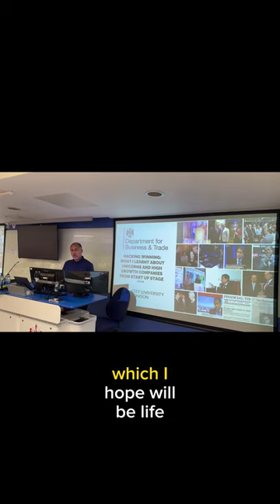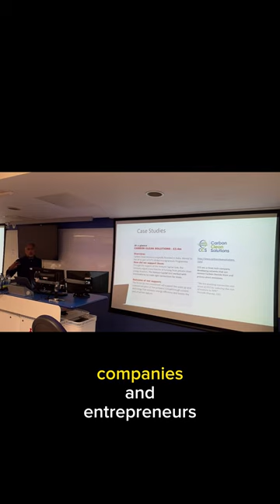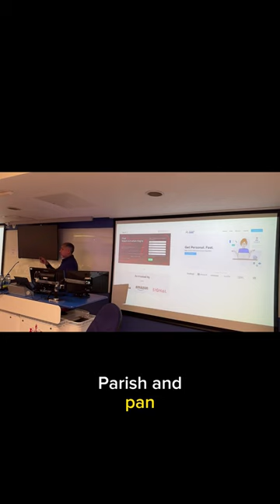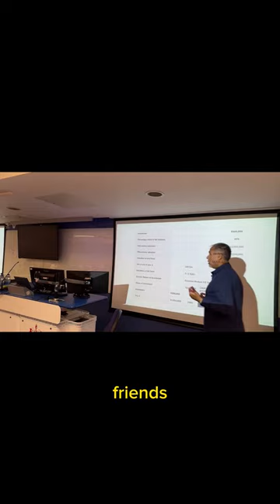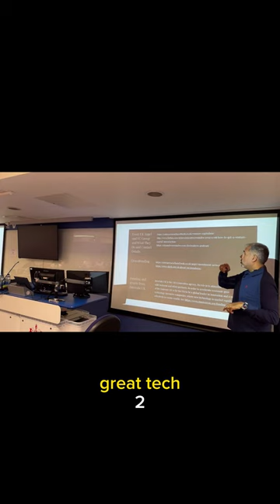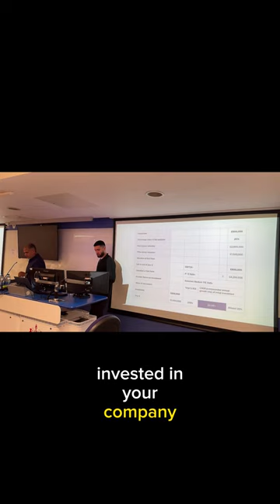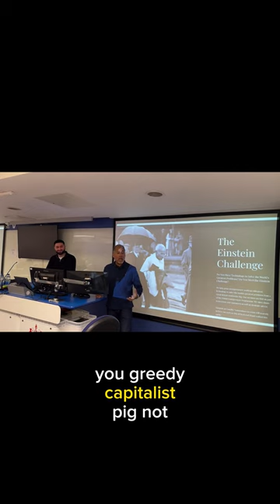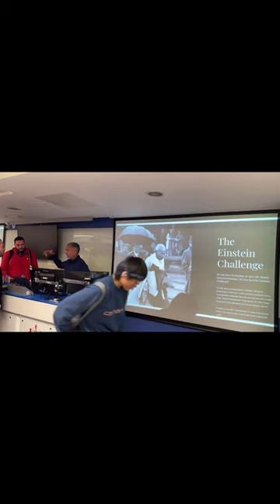Finding Investors for Your Business - What We Look For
In the world of startups and innovation, a government dealmaker holds a unique position. Contrary to popular belief, government involvement isn't just about regulations and red tape; it's also about fostering growth and finding the next big thing. Yes, my business card proudly labels me a “Government dealmaker."

My role involves scouting for groundbreaking technology companies and prodigious entrepreneurs globally, particularly those emerging from universities. Our primary goal? To encourage them to establish their global headquarters in the UK. But our support doesn't end there; we assist them in securing the right sources of funding.

So, what attributes catch our attention? Which startups stand out in the crowd? Over time, we've noticed common traits among those that evolve into billion-dollar companies – the coveted 'unicorns' of the business realm. While it's unrealistic to expect every startup to reach these dizzying heights, understanding these shared attributes can offer a roadmap to success.
Many young entrepreneurs mistakenly believe they have the luxury of time. But in the fast-paced world of business, time flies.

While there's a learning curve in every venture and failure can provide valuable lessons, our mission is to increase the odds of first-time success. After all, it's always better to start strong. Remember, the right support, knowledge, and strategy can save years of trial and error, ensuring that you don't lose precious time on ventures that aren't the right fit.